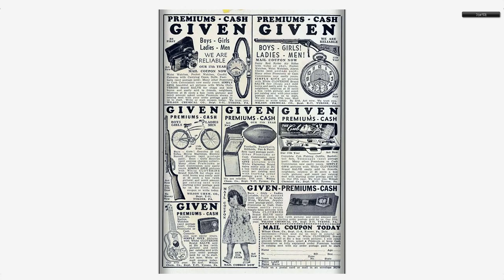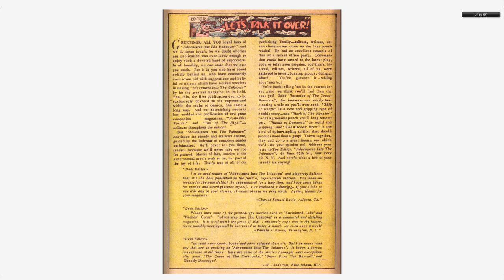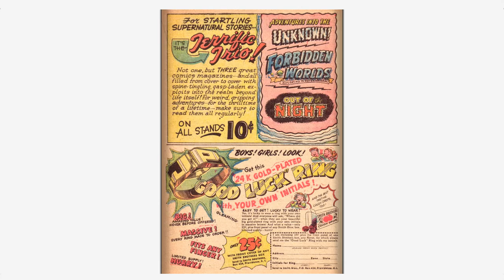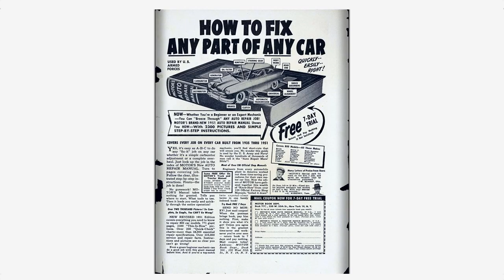Adventures into the Unknown #029 American Comics Group